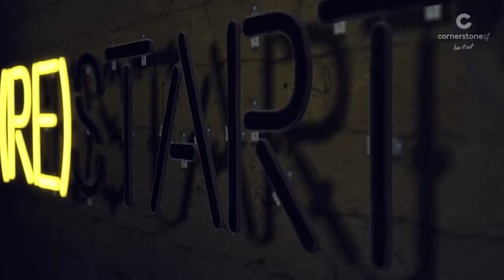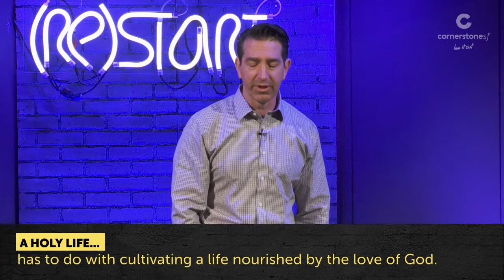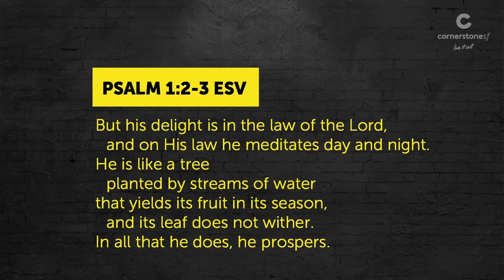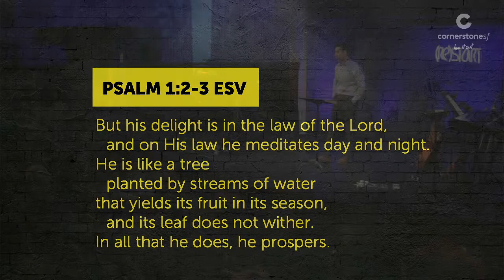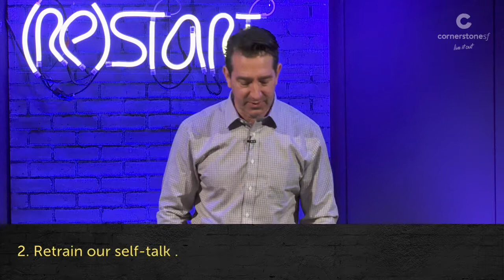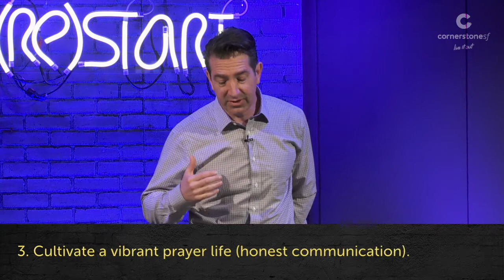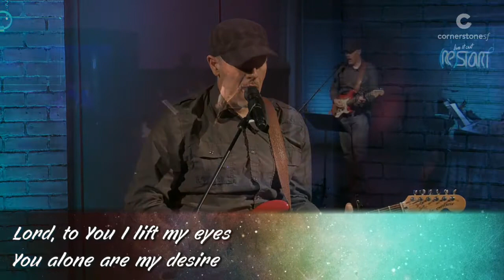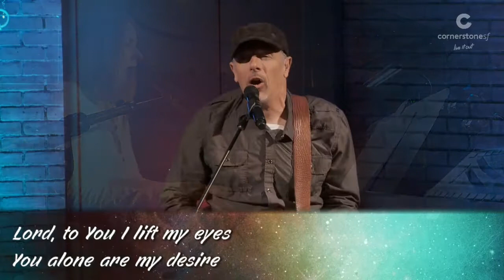MDWK Online Service • January 6th, 2021, 6p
Welcome to MDWK! It's a new year! Come explore with us another message from the archives, "(re)start", a New Year series Pastor Terry started in January of 2016. You may be surprised to find out how much of this message still pertains to us in 2021.

"A Holy Life" looks at Apostle Paul's letter to the Ephesians and how living a life devoted to God proves beneficial to every part of our life.

All music performed by the CornerstoneSF Worship Band under CCLI license #48786, CCS #8434